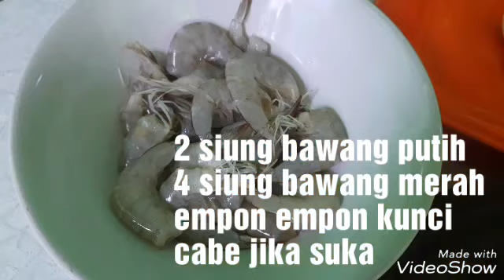RESEP DADAR JAGUNG KHAS SIDOARJO JAWA TIMUR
3 buah jagung
150 gram udang
bawang merah
bawang putih
empon kunci

gula
garam
terigu
penyedap

ulek semua bumbu dan jagung yang sudah dipipil
aduk semua jadi satu
goreng
siap dihidangkan

terima kasih
selamat mencoba